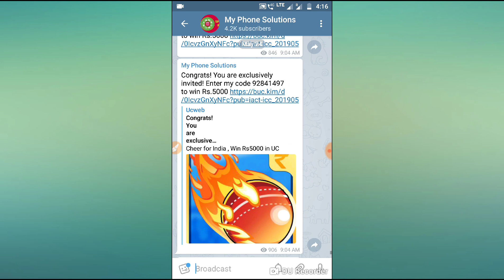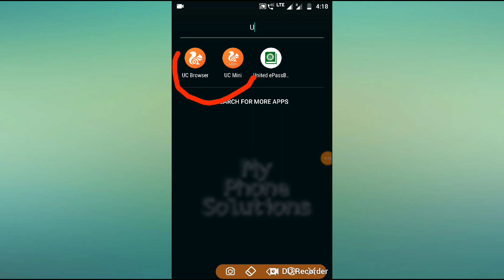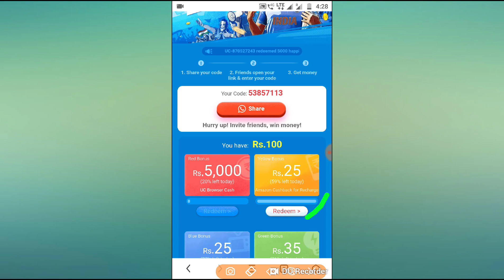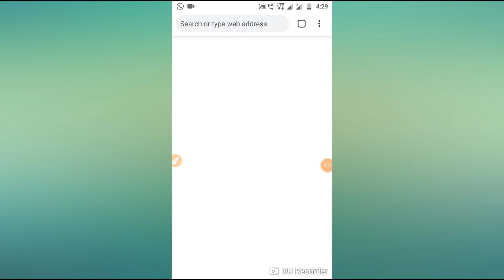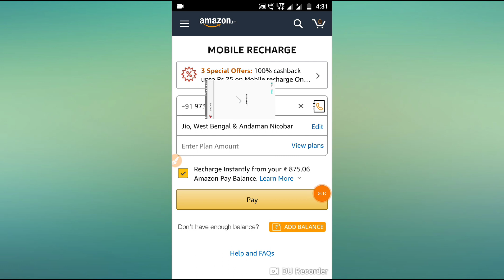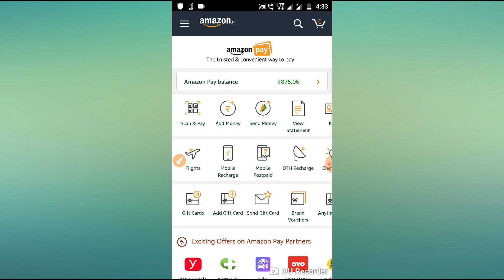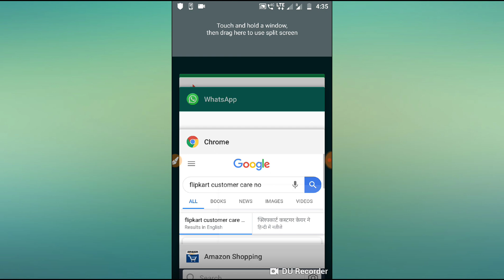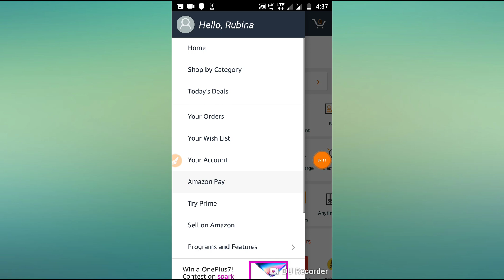Jio Rs 399 টাকার রিচার্জ করুন সম্পুর্ণ ফ্রীতে, Amazom এবং Uc Browser Recharge Trick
Amazon and If Browser App Update Offer

     Hello Friend in this video I discuss about Jio Recharge Offer here you can get free Jio Recharge just applying UC Browser Offer. So guys injoy this video and get free Recharge.

First App Download Link. UC Browser অ্যাপ ডাউনলোড না করলেও রিচার্জ করতে পারবেন, তাই যারা শুধু রিচার্জ করবেন তারা দ্বিতীয় লিংকে ক্লিক করলেই হবে, এবং যদি আপনি রেফার করে Paytm ক্যাশ ইনকাম করতে চান তাহলে নিচের লিঙ্ক থেকে Uc Browser App Download করুন.

গেম খেলুন প্রতিদিন 100 থেকে 200 টাকা ইনকাম করুন.